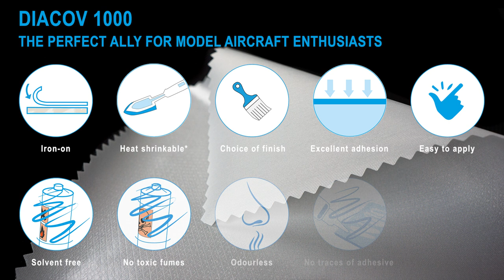DIACOV 1000 DIATEX covering for model making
0:00 Discover our DIACOV1000 fabric.
0:19 Demonstration of application: the essential tools.
0:30 Step 1 : Prepare the DIACOV1000 fabric.
0:40 Step 2 : Remove the yellow protective film and place the fabric over the workpiece.
1:19 Step 3 : Activate the fusing agent by ironing for the first time at 110°C.
1:46 Step 4 : Carry out a second treatment, gradually increasing the temperature of the iron.
2:18 Step 5 : Edges are cut and ironed flat for finishing.
2:56 Step 6 : Proceed with a final ironing, never exceeding 170°C.
3:12 Conclusion

DIATEX SAS is a company specialized in technical fabrics manufacturing, certified EN9100 for the aeronautical market since 2005, and Oeko-Tex human-ecological safety since 2012; as well as in the processing techniques of composite materials.